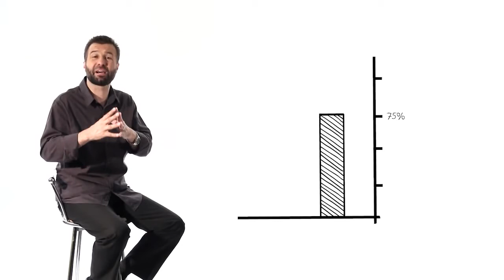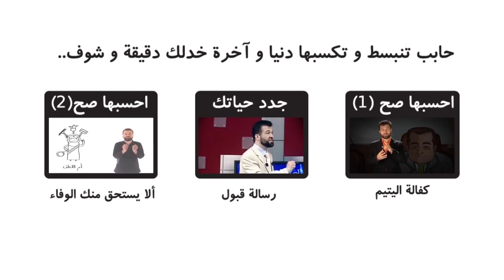احسبها صح قتل الشرف